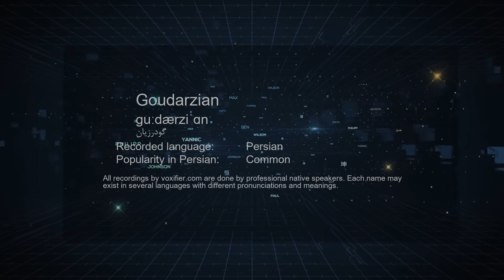How to Pronunce Goudarzian (گودرزیان) in Persian (Farsi) - Voxifier.com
This is the Persian (Farsi) pronunciation, gender, and phonetics recording of the name Goudarzian (گودرزیان). The same name may exist in other languages with different pronunciations.